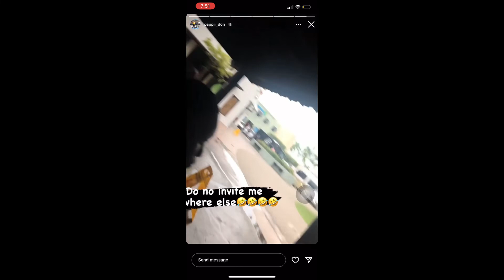Vlog: My cousins and I took a Trip to Montego Bay and this happen🤣